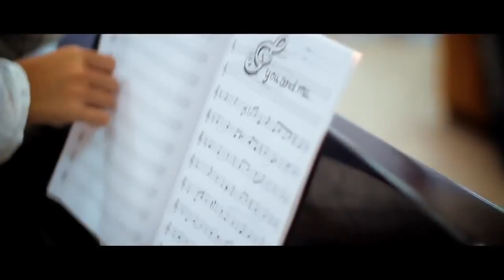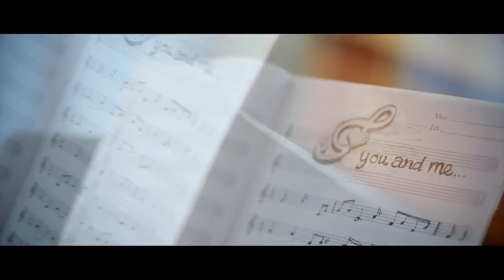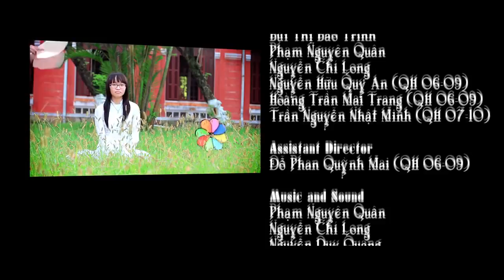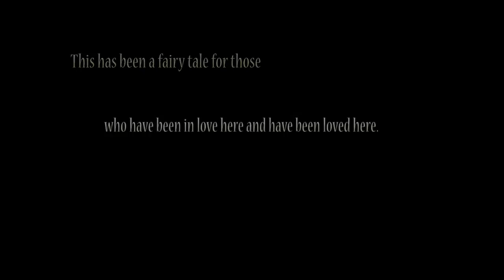clip tình yêu trong sáng học sinh Quốc Học Huế Full HD Our fairy tale